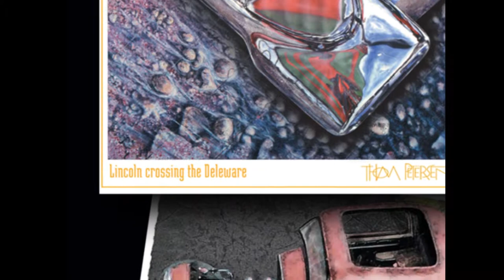Thom Petersen Art Prints 2014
Just wanted to see if anybody wanted any prints anymore.